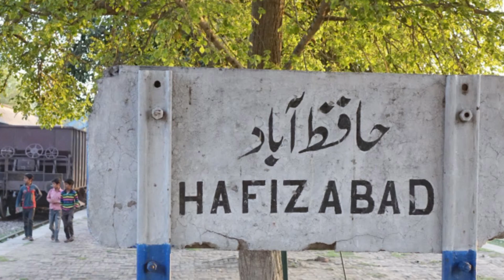susar aour سگے باپ nay 22 sala mubshara ko محبت ki padash mein ابدی نیند sula dia tragic story love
mubshara belong to tajpura locality of  Hafiz abbad she studied in a university of lahore she fall in love with awais of lahore awais is still living in a Ireland after nikhah mubsha used to live in her husband residency according to fir mubshara's father and father in law killed her